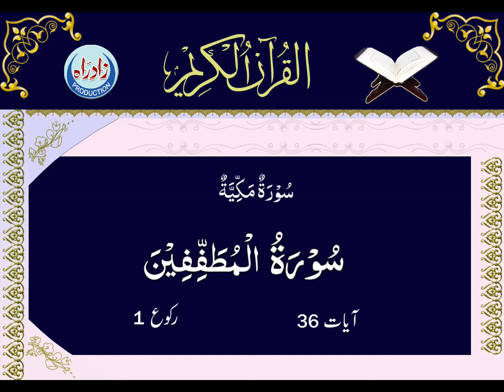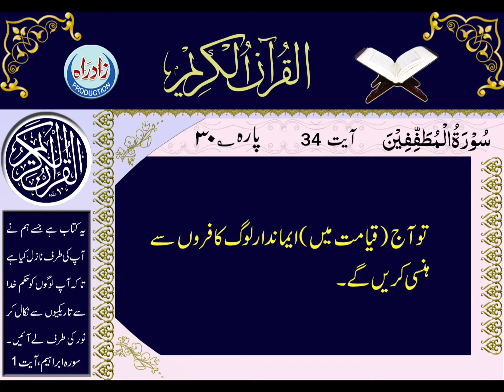Quran Majeed | 83 Sura Mutaffifin Only Urdu translation by Hafiz Farman Ali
سورۃ مطففین اُردو ترجمہ
اردو ترجمہ : حافظ فرمان علی